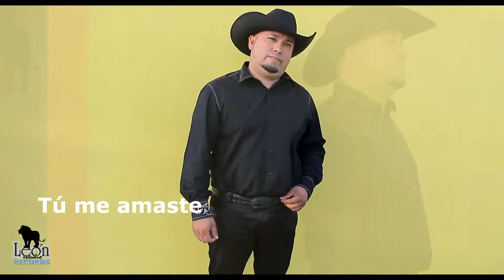MUSICA CRISTIANA - Tu me Amaste - Froy Balmori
Tu me amaste versión en banda adaptada por el arreglista
Manuel Méndez "El León"
Interprete. FROY BALMORI
Autor. Yamilka